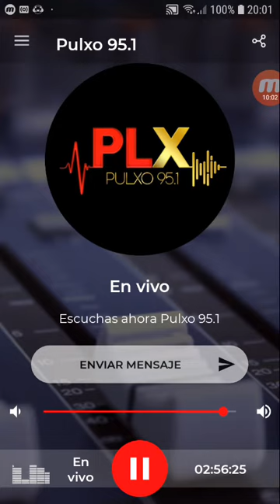coki ramirez en fernet con coki pulxo 951 parte 3 20-11-2019